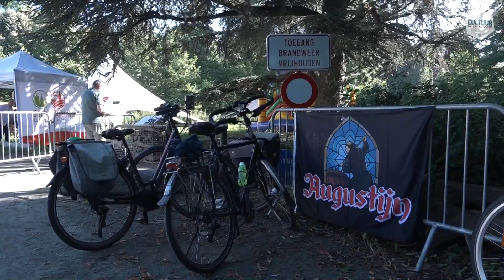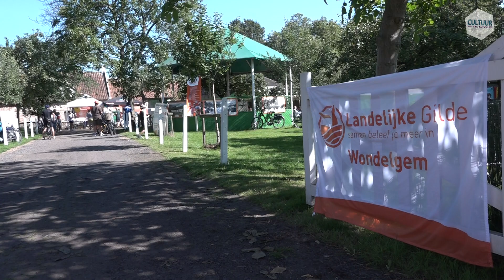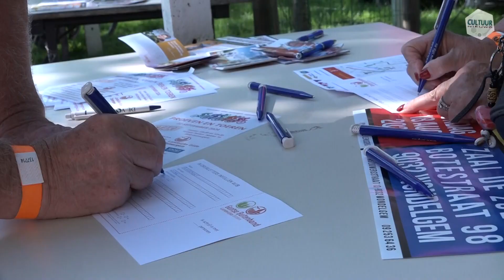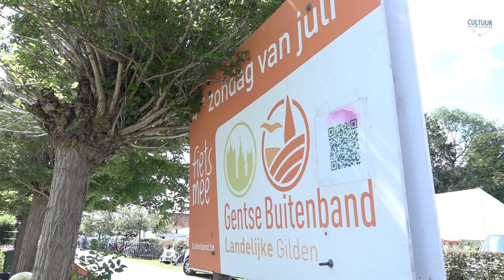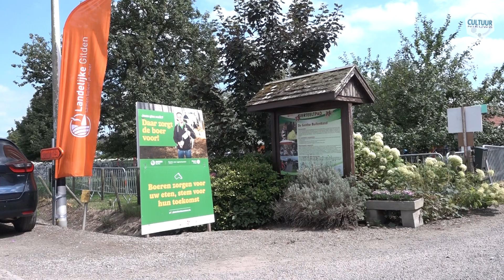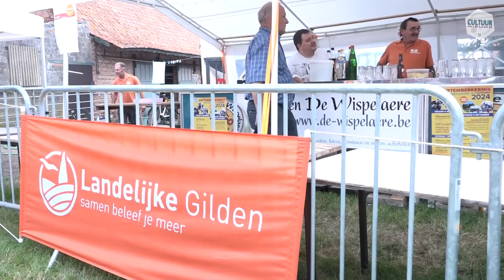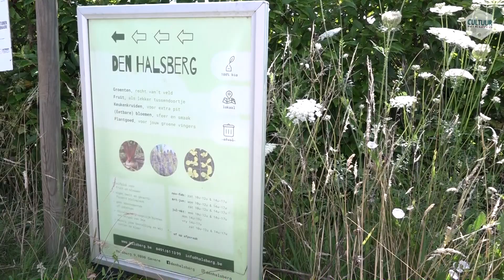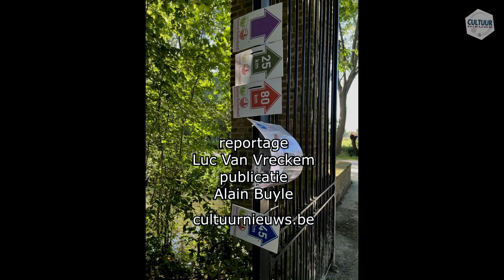Landelijke Gilden Gentse Buitenband 2024 Drongen Wondelgem Zwijnaarde Desteldonk 28 juli 2024